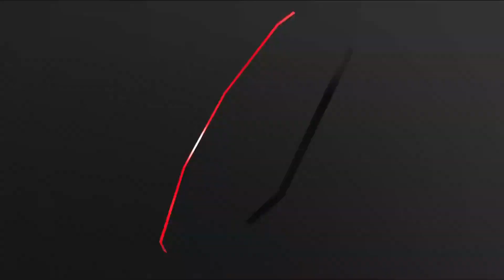Maria Oliveira vs. Gloria de Paula - Weigh-in Face-Off - (UFC Fight Night: Kattar vs. Emmett)